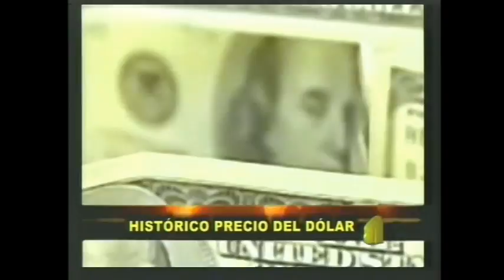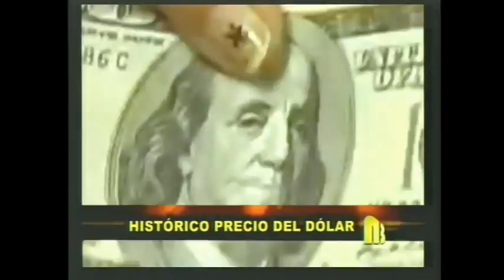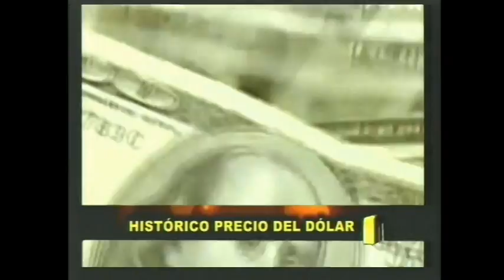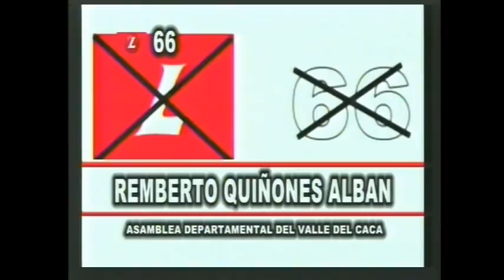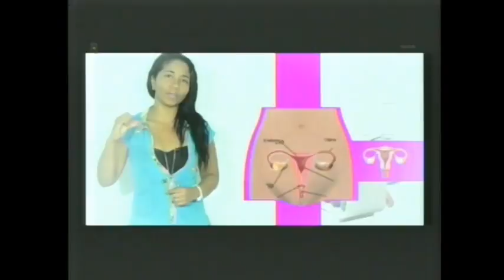Emisión del 20 de agosto de 2015